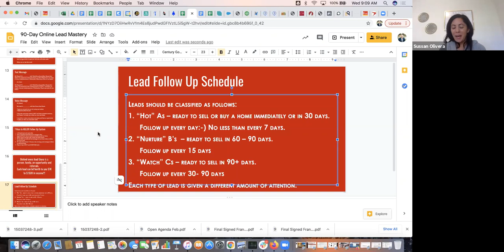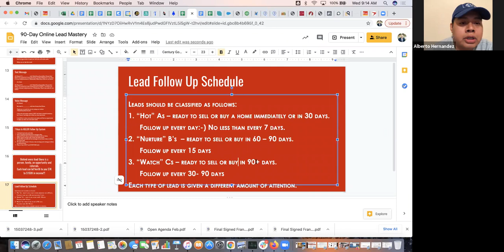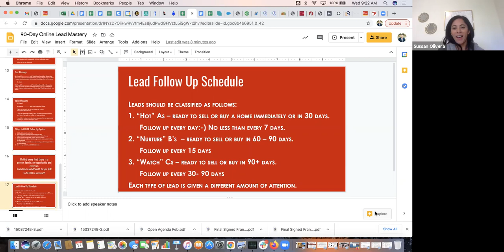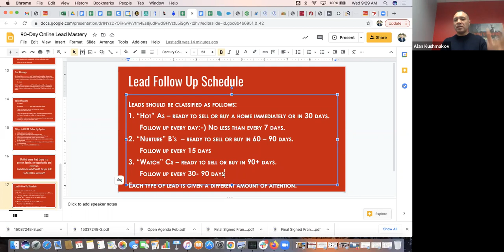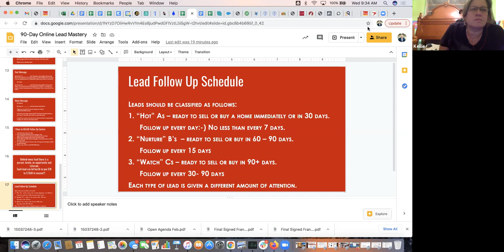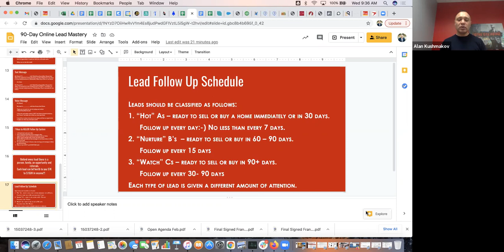Ep. 11 - 90-Day Online Lead Mastery-Follow Up System